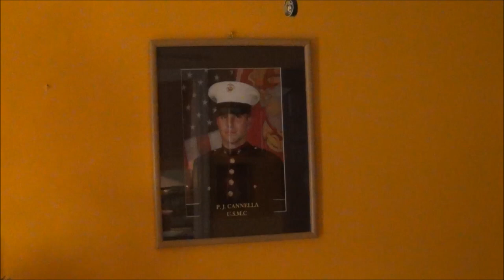Good friends & Busting balls